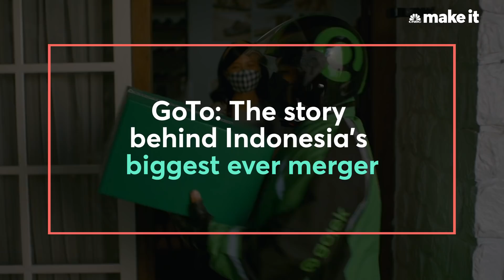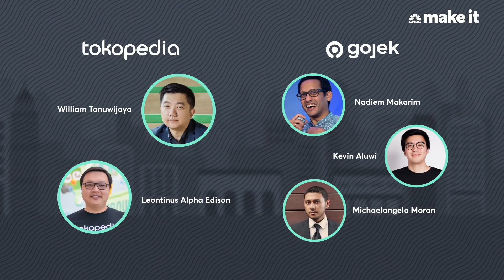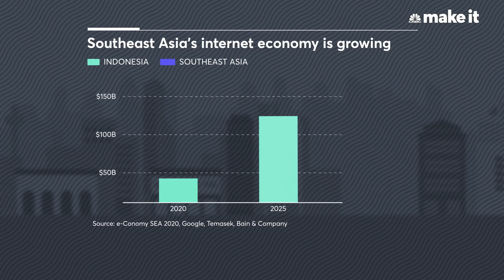GoTo: The multibillion-dollar superapp behind Indonesia’s most valuable merger | CNBC Make It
Indonesia marked its largest ever business deal with the merger of ride-hailing giant Gojek and e-commerce company Tokopedia in May. CNBC Make It’s Karen Gilchrist speaks to Kevin Aluwi and William Tanuwijaya, the brains behind Indonesia’s newest superapp, GoTo.